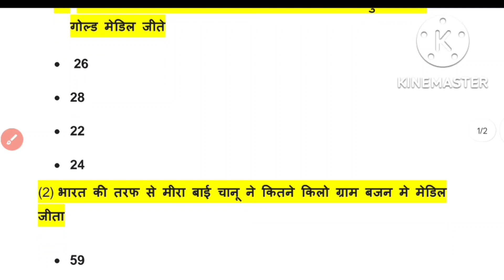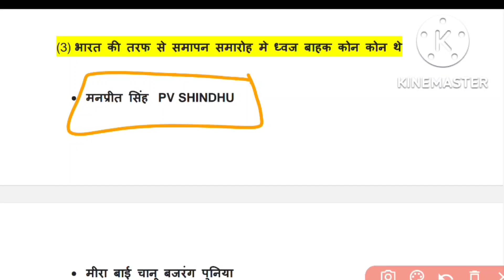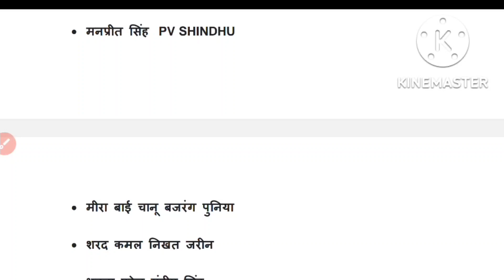COMMANWELTH GAME 2022 INDIA MEDAL